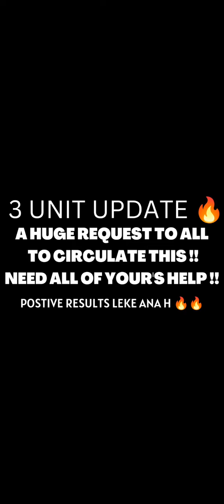BIG UPDATE ON 3 UNITS 🔥 | Assam University Silchar | NEED YOU ALL TOMORROW AT 11AM NEAR AUS